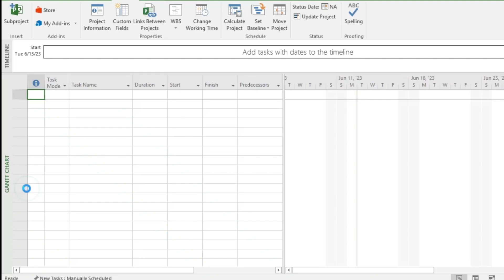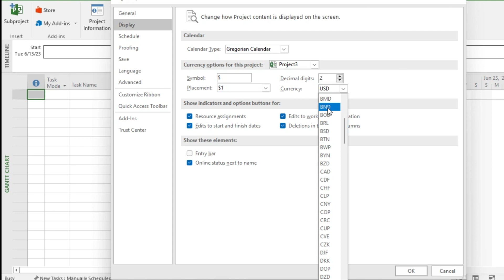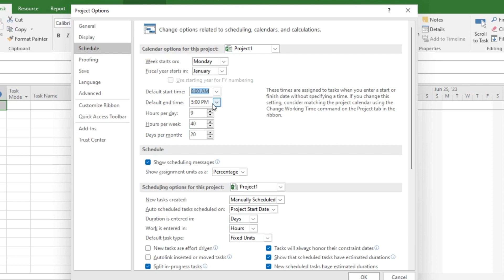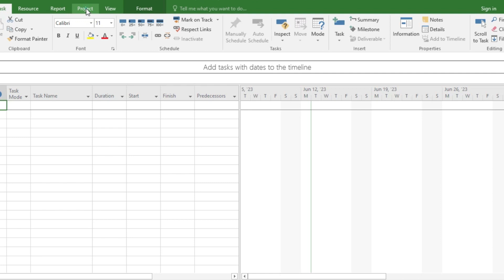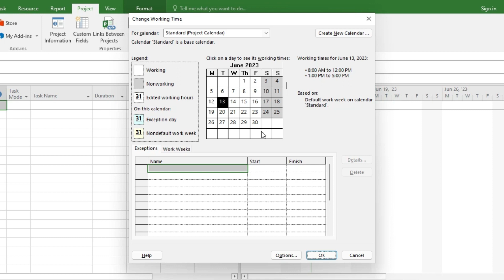MS project tutorial for civil engineering | Project settings